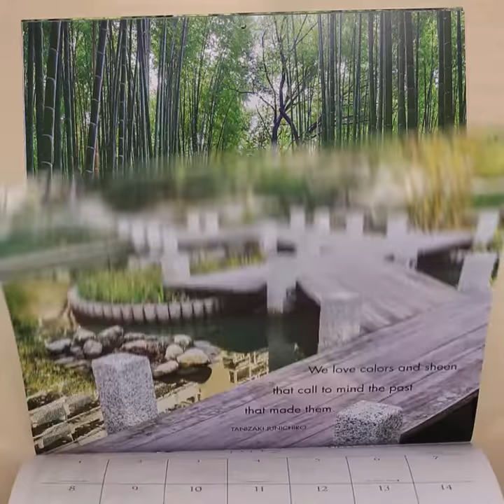Brush Dance 2018 Wall Calendar Japanese Gardens